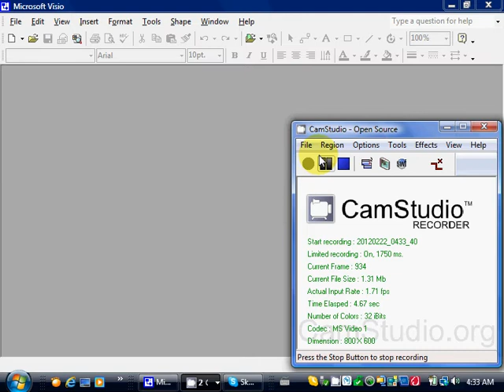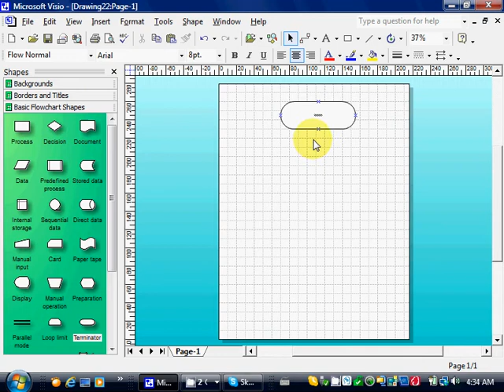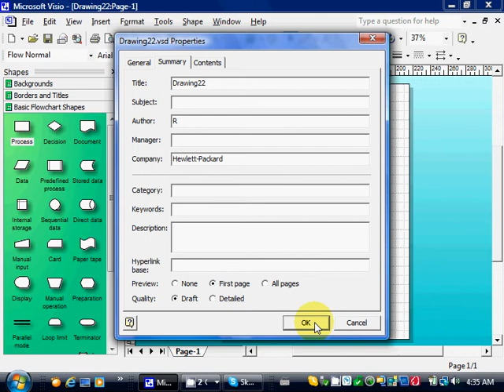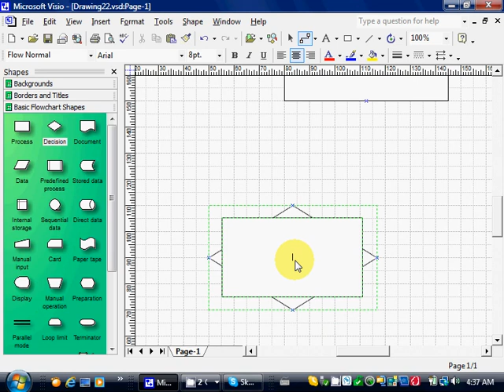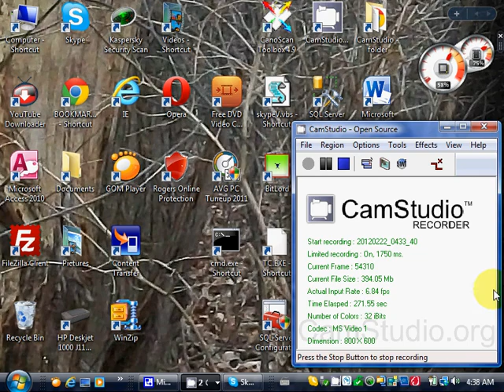COBOL LESSON 12 - Intro to VISIO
Microsoft Visio  - Introductory lesson  - flowchart diagram